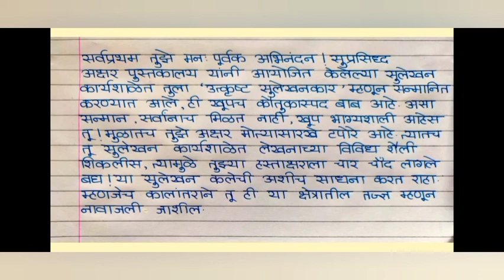Setu abhyash 10th Marathi divash 44 (सेतू अभ्यास 10 वी मराठी दिवस 44)